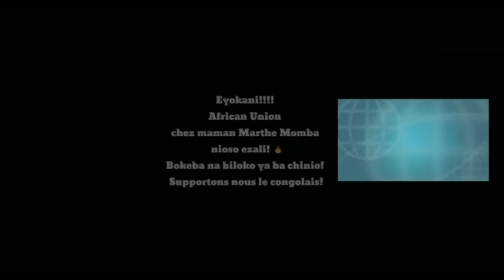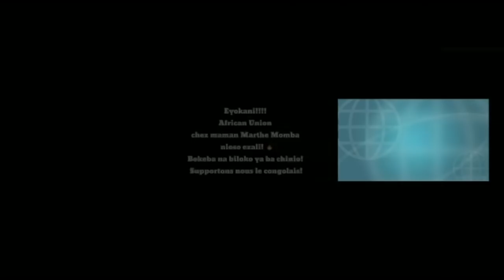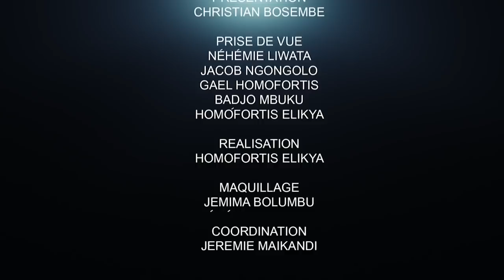OÙ PART L'ARGENT DE LA RDC ?? QUEL GÂCHIS ?? DES RÉCLAMATIONS TROUBLANTES DE 'IGR TOCHA.